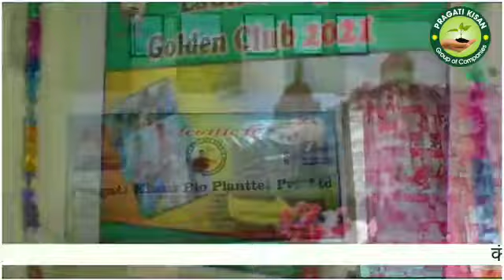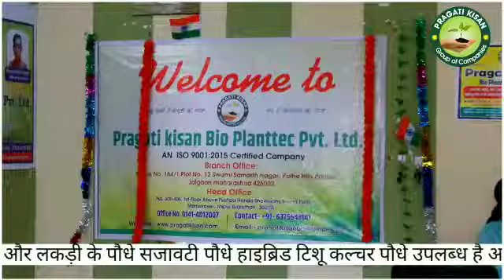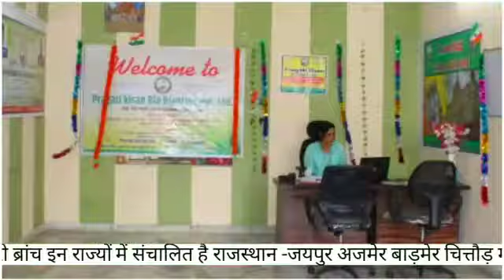Pragatikisan Group of Companies Office Jaipur Rajasthan Contact 91+8690527879